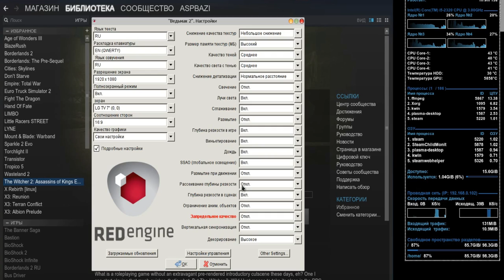The Witcher 2: Assassins of Kings / GNU-Linux noNative / Steam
- Overclock CPU to 3.5 ghz
- DDR3 - 16GB (Dual).
- openSUSE 13.2 x-86_64.
- Kernel 3.16
- Nvidia GTX-650 ddr5 1024 mb / 128 bit.